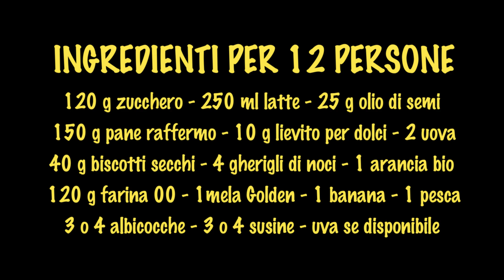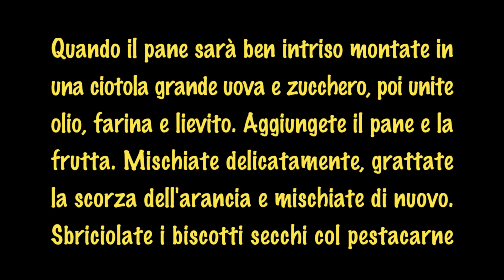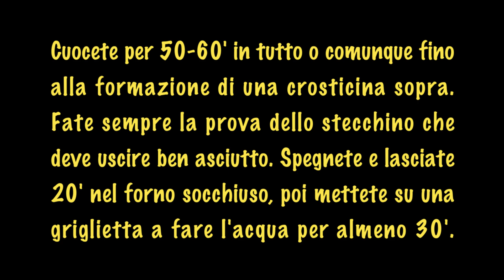TORTA DI FRUTTA E PANE RAFFERMO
Ricetta di Piero Benigni -
INGREDIENTI PER 12 PERSONE
120 g zucchero
250 ml latte
25 g olio di semi
150 g pane raffermo
10 g lievito per dolci
2 uova
40 g biscotti secchi
4 gherigli di noci
1 arancia bio
120 g farina 00
Frutta:
In tutto 500-600 g
1 mela Golden
1 banana
1 pesca
3 o 4 albicocche
3 o 4 susine
uva se disponibile
melone se disponibile
1 cucchiaio uvetta se disponibile

Fate il pane a pezzetti e intridetelo in una ciotola col latte rimestateììndo ogni tanto. Imburrate molto bene e infarinate una teglia antiaderente da 28 cm. Tritate non troppo finemente i gherigli. Spezzettate la frutta e mettetela in una ciotola. Quando il pane sarà ben intriso montate in una ciotola ben grande grande uova e zucchero, poi unite olio, farina e lievito. Aggiungete il pane e la frutta. Mischiate, grattate la scorza dell'arancia e mischiate di nuovo intimamente.
Sbriciolate i biscotti secchi col pestacarne. Spargete i biscotti sul fondo e unite l'impasto
pressandolo e livellandolo con una forchetta. Sopra mettete il trito di noci e pressatelo un po' con la mano, in modo che i pezzetti non si stacchino quando girerete il dolce da cotto. Mettete in forno statico a 180° sotto la metà in altezza. Dopo 30' spostatelo a metà altezza.
Cuocete per 50-60' in tutto o comunque fino alla formazione di una crosticina asciutta. Dopo 45’ cominciate a controllare. Fate sempre la prova dello stecchino che deve uscire asciutto. Spegnete e lasciate 20' nel forno socchiuso, poi mettete su una griglietta a fare l'acqua per almeno 30'. Servite cosparso di zucchero a velo. Si conserva 3 giorni in frigo.
FRUIT AND STALE BREAD PIE
Recipe by Piero Benigni -
INGREDIENTS FOR 12 PERSONS
120 g sugar
250 ml milk
120 g flour
25 g seed oil
150 g stale bread
10 g baking powder
2 eggs
40 g dry biscuits
4 walnut kernels
1 organic orange
Fruit (total 500-600 g):
1 Golden apple
1 banana
1 peach
3 or 4 apricots
3 or 4 plums
grapes if available
melon if available
1 tablespoon sultanas if available

Cut the bread into pieces and soak it in a bowl with milk, mixing well. Stir occasionally. Grease and flour a 28 cm non-stick baking tin. Chop the kernels not too finely. Chop up the fruit and place it in a bowl. When the bread is well soaked, whisk eggs and sugar in a large bowl, then add oil, flour and baking powder. Add the bread and fruit. Mix, grate in the orange zest and mix again thoroughly.
Crumble the dry biscuits with a meat pounder. Spread them on the bottom and add the mix
pressing it down and levelling it out with a fork. Place the chopped walnuts on top and press them down a little with your hand so that the pieces do not fall off when you turn the cake once it is cooked. Place in a conventional oven at 180° under the middle height. After 30' move it to half height.
Bake for 50-60' in total or until a dry crust forms. After 45', start checking. Always do the toothpick test, which must come out perfectly dry. Turn off and leave 20' in the oven ajar, then place on a wire rack to drain for at least 30'. Serve sprinkled with icing sugar. Keeps 3 days in the fridge.
OBST UND ALTBACKENES BROT KUCHEN
Rezept von Piero Benigni -
ZUTATEN FÜR 12 PERSONEN
120 g Zucker
250 ml Milch
120 g Mehl
25 g Kernöl
150 g altbackenes Brot
10 g Backpulver
2 Eier
40 g trockene Kekse
4 Walnusskerne
1 Bio-Orange
Obst (insgesamt 500-600 g):
1 Goldener Apfel
1 Banane
1 Pfirsich
3 - 4 Aprikosen
3 - 4 Pflaumen
Weintrauben, falls vorhanden
Melone, falls verfügbar
1 Esslöffel Sultaninen, falls vorhanden

Schneide das Brot in Stücke und weiche es in einer Schüssel mit Milch ein. Gelegentlich umrühren. Fette und bemehle eine 28 cm große Antihaft-Backform. Die Kerne nicht zu fein hacken. Zerkleinere das Obst und gib es in eine Schüssel. Wenn das Brot gut eingeweicht ist, verquirle Eier und Zucker in einer großen Schüssel und gib dann Öl, Mehl und Backpulver dazu. Gib das Brot und das Obst dazu. Mische, reibe die Orangenschale hinein und mische noch einmal gründlich.
Zerbrösle die trockenen Kekse mit einem Fleischklopfer. Verteile die Kekse auf dem Boden und füge die Mischung hinzu, indem du sie mit einer Gabel andrückst und glättest. Gib die gehackten Walnüsse darauf und drücke sie mit der Hand ein wenig fest, damit die Stücke nicht herunterfallen, wenn du den Kuchen nach dem Backen wendest. Stelle den Kuchen bei 180° unter halber Höhe in den Backofen. Nach 30' stellst du ihn auf halbe Höhe.
Insgesamt 50-60' backen oder bis sich eine trockene Kruste bildet. Nach 45' mit der Kontrolle beginnen. Mache immer den Zahnstochertest, der trocken ausfallen muss. Schalte den Ofen aus und lasse ihn 20' offen stehen, dann stelle ihn auf ein Gitter zum Abtropfen für mindestens 30'. Mit Puderzucker bestreut servieren. Hält sich 3 Tage im Kühlschrank.